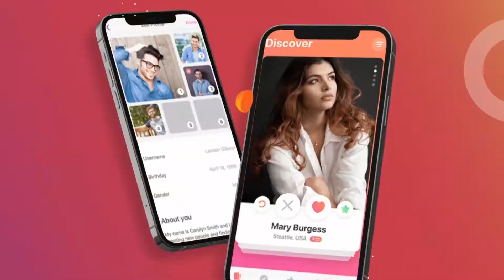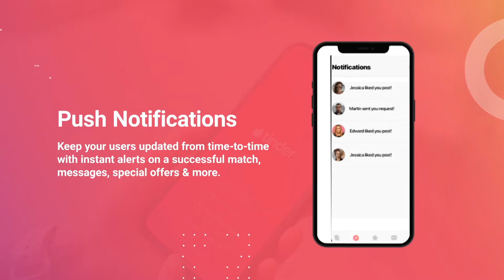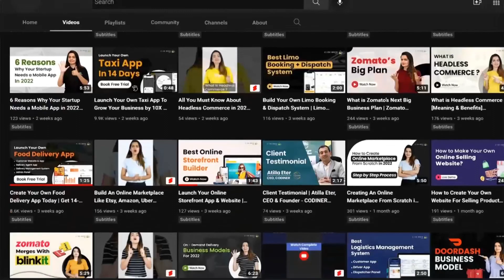Create Your Own Dating Website & App Like Tinder🔥 | Tinder Clone App | Best Dating App Clone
Do you have an amazing online dating app development idea? Looking to invest in your branded Dating App like Tinder? to explore more about Tinder Clone - A White Label Dating App Solution like Tinder with full source code & IP rights.

Being a world-class app development company, Code Brew Labs offers an advanced Dating App Development solution like Tinder that includes:
❤️Online Dating App & Website for Users (Tinder Clone Website & App)
❤️Robust Admin Panel

So, if you’re interested in creating your own Dating App like Tinder, this is what you need!

Explore the Features in Code Brew’s Tinder Like App Development solution

Want to know the cost to create Tinder Clone or an online dating app like Tinder?

Why Choose Dating App Clone over Custom Dating App Development? 🤔

Dating Apps like Tinder, Bumble, OkCupid, etc. are based on complex coding & require 1000+ hours of development. Thus, it can be very costly (somewhere above $100K+)

Whereas, with a White Label Dating App, you already get 90% of the features in Dating Apps like Tinder at a very nominal cost. Moreover, you can purchase the source code & have complete ownership of IP rights.

Get all your queries on How to Build a Dating App Like Tinder

Interested in Creating a Dating App Like Tinder from scratch? Don’t worry, we’ve got you covered.
Get a well-researched business plan, market research report, revenue generation plan, marketing strategy, compelling investor pitch deck to raise funds & much more services like this.

Thus, if you too want to Build Your Own App Like Tinder while saving both money & time, get in touch with us today!!